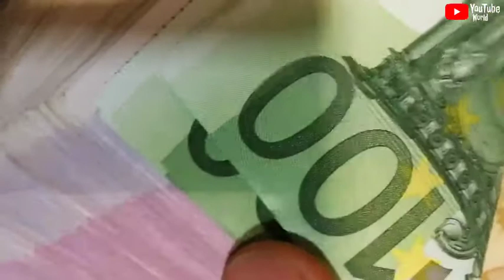Facts about Saudi Arabia || सऊदी अरब के बारे में ये बातें जानेंगे तो हैरान हो जाएंगे|| YouTube World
सऊदी अरब के बारे में ये बातें जानेंगे तो हैरान हो जाएंगे।

copyright use.
any images and video in this video has been used only to convey messages to the viewers. this is a fair use and as far as i know , its permitted. i dont intend to infringe the copyright of anyone. still , if any of you feel that if i have used your image or video without your consent. kindly e mail me